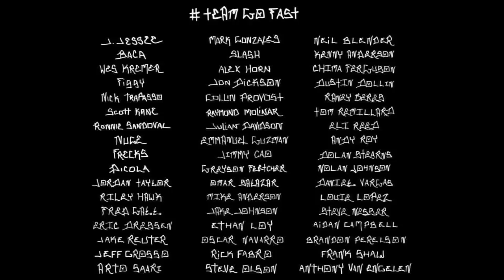HARD LUCK Team Go Fast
Team GoFAST Stories Number 1
Featuring. Sammy Baca, Slash, Figgy, Tom Remillard, Wes Kremer, Eli Reed, Nick Trapasso, Julian Davidson, Kenny Anderson and Mike Anderson